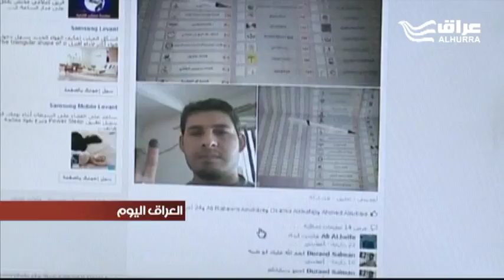مؤتمر بوينت العراق يناقش مستقبل الصحافة الإلكترونية وتأثيرها على الصحافة المحلية